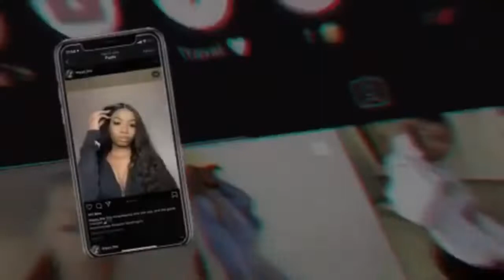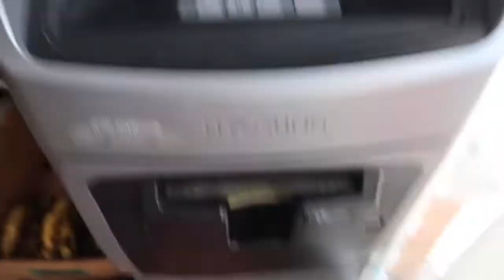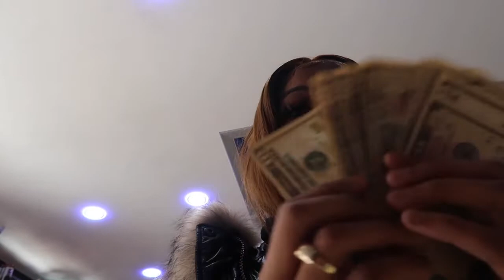COME WITH ME TO GET MY NAILS DONE VLOG * can’t believe i did this *